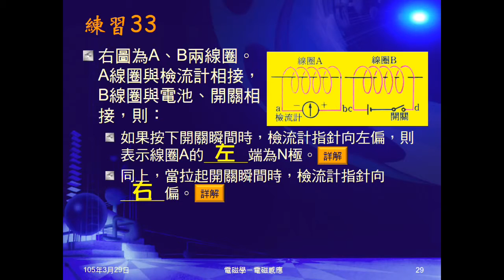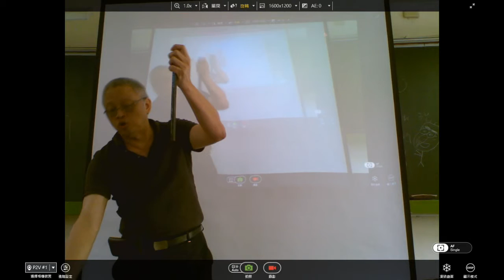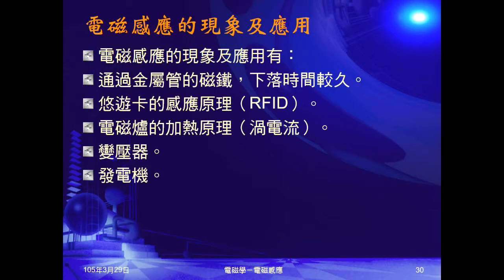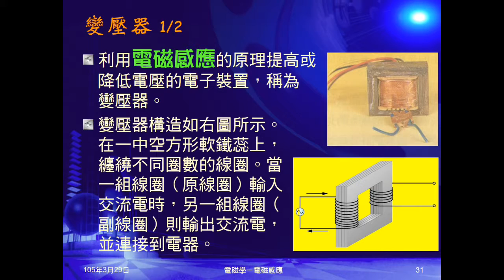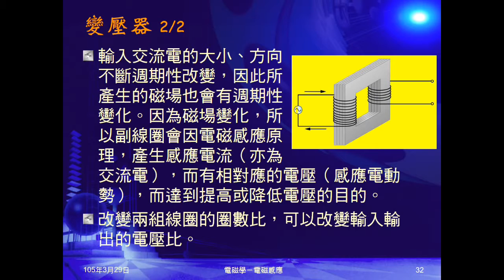104學年國三理化＿磁與電磁學36：電磁感應的現象及應用；變壓器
介紹感應電流的現象及應用，並有示範。簡介變壓器。